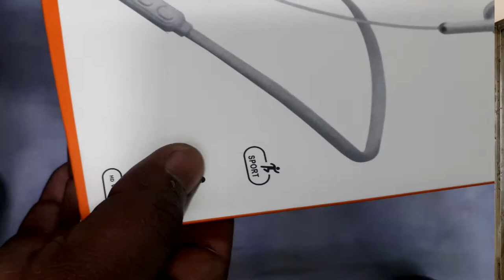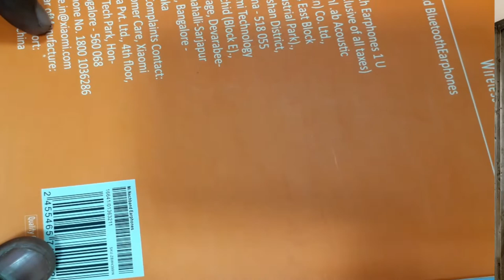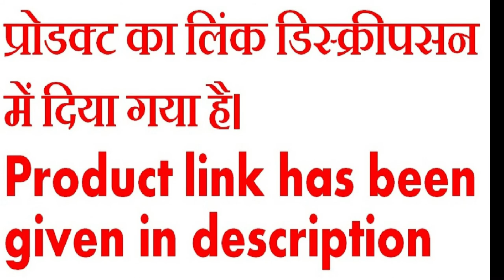Xiaomi Mi Neckband Bluetooth Wireless Earphones Review Mi Neckband Bluetooth Earphone Impressive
Xiaomi Mi Neckband Bluetooth Wireless Earphones Review Mi Neckband Bluetooth Earphone  Impressive So
Mi Neckband Bluetooth Earphone, Is This The Best Bluetooth Earphone?
,Xiaomi Mi Neckband Bluetooth Headset , best earphone for under,
,Redmi Wireless Earphones , Mi Bluetooth Earphones , Full Comparison
Realme Buds Wireless Vs Mi Neckband Bluetooth Earphones Which is better

Jabra Elite 65t Alexa Enabled True Wireless
Mi Sports Bluetooth Earphones

Up to 9hrs battery life: Enjoy Music and videos without having to stop to charge
10mm sound driver: The high-quality copper-enameled wire can optimize medium to low audio quality and product rich far-reaching sound
IPX4 sweat and splash proof: Sweat it out stress-free as the earphones are protected against sweat, rain and splashes
Adjustable ear hook for comfort: The user friendly 360° rotatable ear hook design can be adjusted to an appropriate angle according to the user's ear shape for complete comfort
Ultra-thin PET diaphragm to stabilise vibration and reduce distortion
Durable MEMS silicone microphones that provides clarity of voice in calls. They enhance sound so you can enjoy finer notes
Supports voice assistant

 Dosto Aap Video Ko Dekhiyega or Acchi Lage To Ise Like Kijiyega Share Kijiyega  Video Se Related Koi Sawal Hai To Comment Bhi Kar Sakte He Mai Aap Ke Comment ka Reply Dene ki Puri Koshish Karunga

Boya BYM1 mic
, 4 Section Adjustable Travel Tripod
Canon EOS 1500D 24.1MP Camera

WhatsApp ki sabhi a to z settings | All Whatsapp settings in hindi| Tips & Tricks : Smart Must Know

Dosto is Chennel Par Aapko Mobile Tricks Computer Tips Internet Education Anroids Aaps Review Product Unboxig Review Youtube Guidelines, Online Shopping Website Ke New Offer or Letest Tech News Updeted Se Related Hindi Me Dekhane Ko Milti Rahegi Is ke Sath Hi Is chennel Par Video Editing Courese bhi Free Me Dekh Sakte Hai